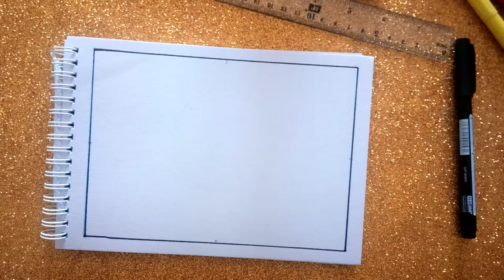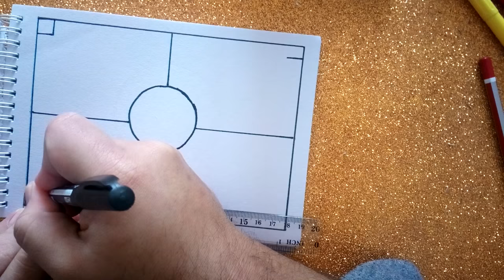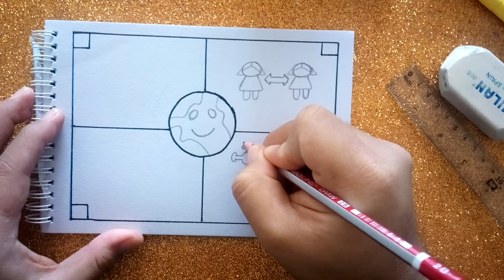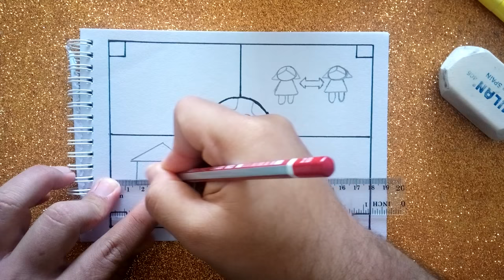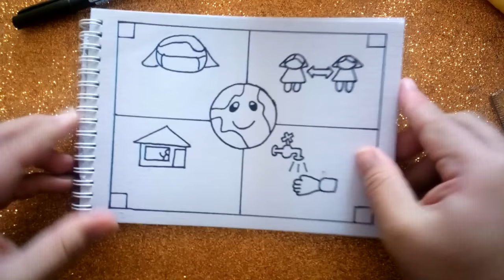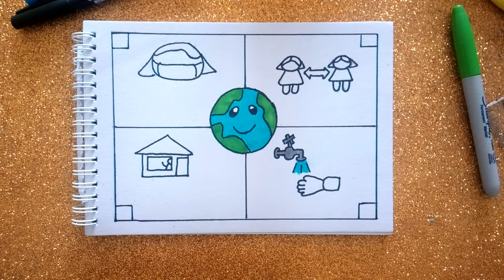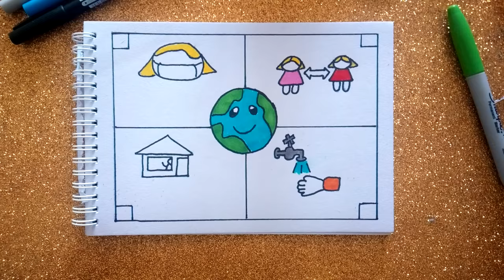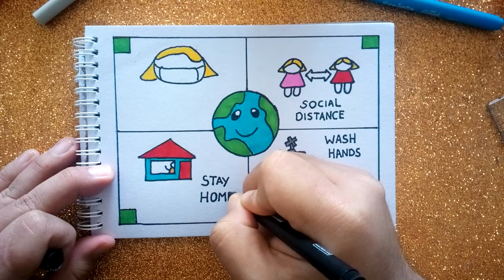CORONAVIRUS AWARENESS POSTER (LOCKDOWN)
We are in this together, so please be kind to each other during this pandemic. ❤️Learn How to Draw the Earth and all the tips we have to follow, step by step for Coronavirus Awareness Safety cartoon Art. Let's save the Earth together from Covid 19!

The 2019–20 coronavirus pandemic is an ongoing pandemic of coronavirus disease 2019 (COVID-19), caused by severe acute respiratory syndrome coronavirus 2 (SARS-CoV-2). The outbreak was first identified in Wuhan, Hubei Province, China, in December 2019. The World Health Organization (WHO) declared the outbreak to be a Public Health Emergency of International Concern on 30 January 2020 and recognized it as a pandemic on 11 March 2020.

Strategies for preventing transmission of the disease include maintaining overall good personal hygiene, washing hands, avoiding touching the eyes, nose, or mouth with unwashed hands, and coughing or sneezing into a tissue and putting the tissue directly into a waste container. Those who may already have the infection have been advised to wear a surgical mask in public.

Protect yourself against COVID-19 is by frequently cleaning hands.
Wash hands with soap.
Clean your hands with sanitiser.
Corona virus is dangerous for health.
Maintain social distancing.
Avoid touching eyes, nose and mouth. STAY HOME!!!

STOP the spread of GERMS and keep the world safe!.

In this video I draw a Awareness poster, we have to save our world from going to extinction. I want to see all my tommorows and hope you too. Keep safe and always pray and be positive. We will all survive this pandamic.